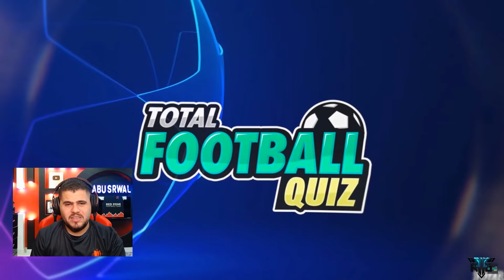تحدي معرفة اللاعب من الرسم الكرتوني الخاص به ( انا خلص تعبت من صاحب القناة😭 ) [18]